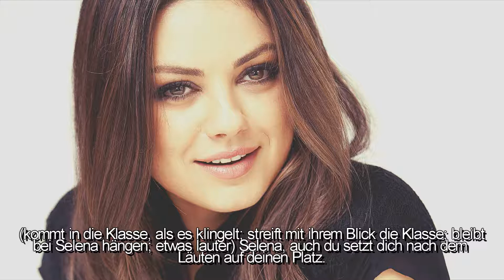love me again; episode four. {partnerstory w/smilexrauhls}